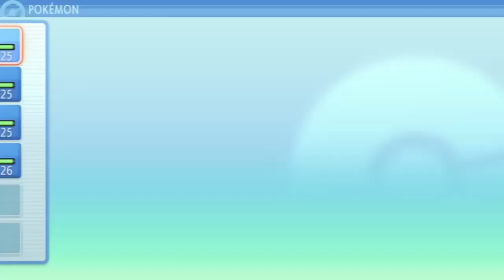Raiza Plays Pokemon Brilliant Diamond #8: Not Too Experienced With Pokemon Contests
We try out the Pokemon contest in Hearthome city and did ok somewhat. Afterwards we battled Larry one on one and now making our way to Veilstone City next